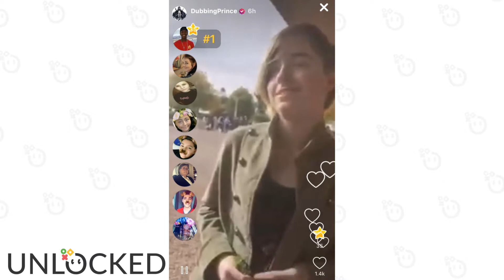Derek Stephen Prince (aka. Dubbing Prince) Unlocked Sneak Peak | January 6th 2018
Check out Derek's FULL live stream on the Unlocked App!